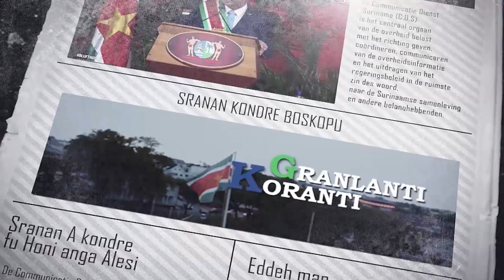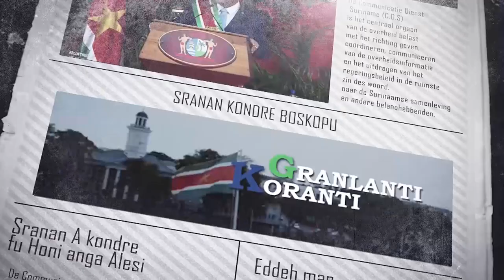𝔾ℝ𝔸ℕ𝕃𝔸ℕ𝕋𝕀 𝕂𝕆ℝ𝔸ℕ𝕋𝕀 (SRANAN), DD 3 MEI2023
De onderwerpen in deze aflevering zijn:
1.NV Grassalco beijvert zich voor opvoeren steenslagproductie
2.President Santokhi beëdigt Henri Ori en Marciano Dasai als nieuwe ministers
3.Minister Ramdin en directeur Mac Intosh ontvangen 'Grand Cross of the Order of Rio Branco'